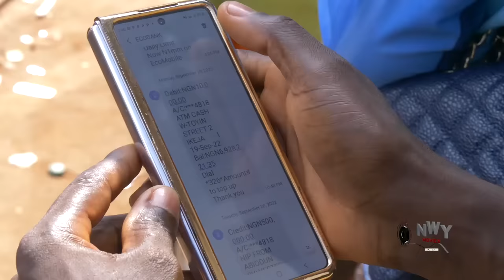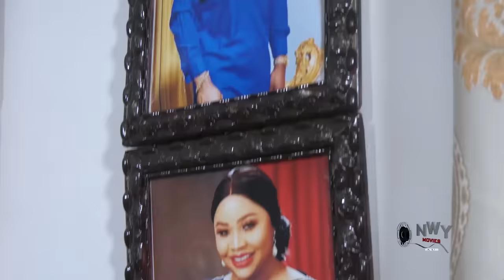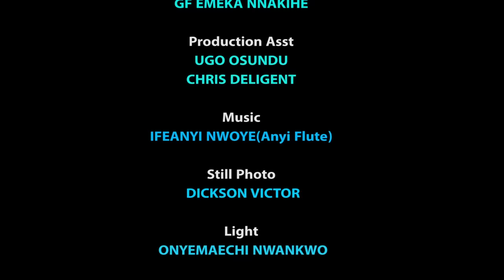WHY HER - FREDERICK LEONARD, PEGGY OVIRE, UJU OKOLI, CHINENYE UBAH 2023 NEW NOLLYWOOD NIGERIA MOVIE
Watch the Best Of the 2022 Nollywood Nigeria movie Here On Chez TV!

Show Nollywood Trending Nigeria Movies, New Movies, Comedy Movies Blockbuster Movies,  whereby we feature a lot of Celebrity Actors.